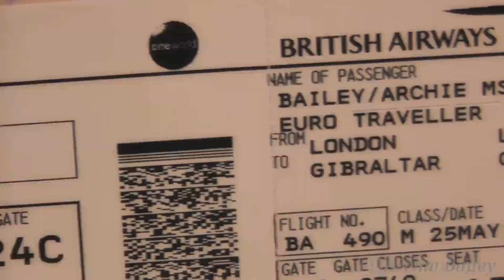Gibraltar Airport | Exciting Onboard Approach and Landing (GIB/LXGB) - BA A320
Thankyou so much everyone, new subscribers, old time subsribers, everyone has helped me reach 200 subs and I will do my best to keep giving you guys quality content:)

As you may know from the important video I uploaded a few months ago, I was off on a family holiday for a week to a place near Malaga. Holiday was brilliant by the way:) And of course, I couldnt go near an airport or step on a plane without recording so thats what I did. We flew out LHR-GIB(Gibraltar), and flew back AGP (Malaga)-LGW. This video shows a short couple of minute video of LHR and the takeoff there, but mainly about the approach and landing into Gibraltar. The approach was very exciting because the pilot made a couple of sharp turns on the approach, I guess to maneuver around the rock because of the direction we were coming from, and adjusted throttle quite urgently in some places. The airport and surroundings on the approach was beautiful, with the sun, the docks, the water, the mountains and of course the Gibraltar rock which I got a shot of in the video. Feel free to post any questions about the trip, my recording or editing equipment, the aircraft, anything at all, post it in the comments and I will be sure to reply. Enough from me, enjoy the video.

My skype name is:
agbailey2 (Archie Bailey) - If you add me on skype, please say that you know me from youtube otherwise I may not accept.

Ignore Tags: Departure and takeoff at LHR London Heathrow airprot busiest airport in the world takeoff 09L 09R 27R 27L passport control taxi to runway outbound leg scissor sisters only the horses instrumental remix boarding the aircraft departure lounge british airways A319 exciting approach thrilling and landing turning maneuver low flying dangerous danger gibraltar airport GIB LXGB international gibraltar rock High sudden power descent spoilers flying over the sea beautiful approach and landing sunset sunny